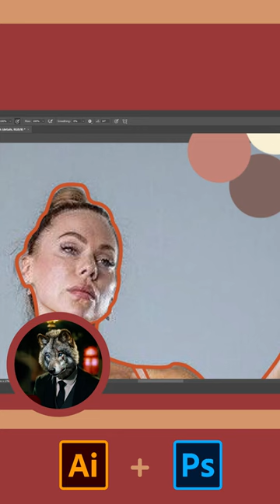Nouveau Art drawing process|Portrait